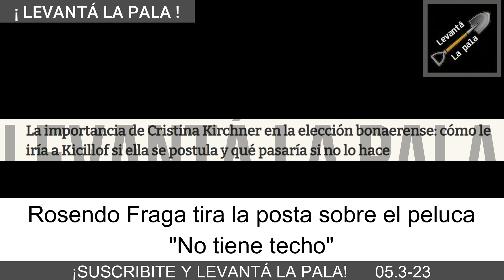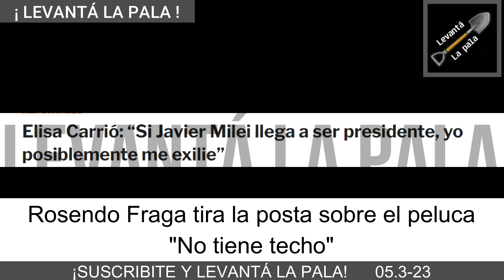"Milei no tiene techo" La Chorra de Cristina se hunde y Milei puede hacer historia